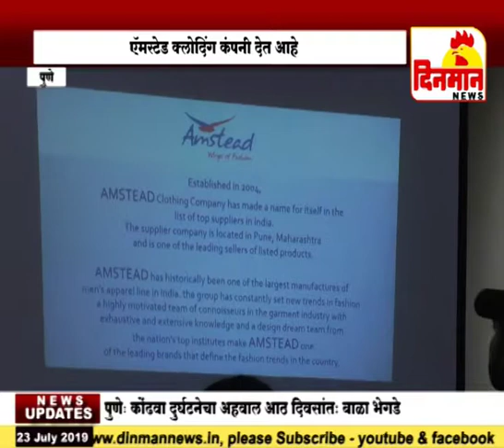दिड लाखात व्यवसाय करण्याची तरुणांना संधी